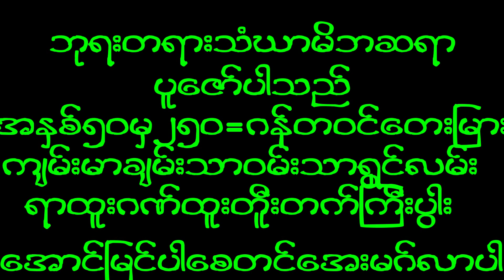December 5, 2022